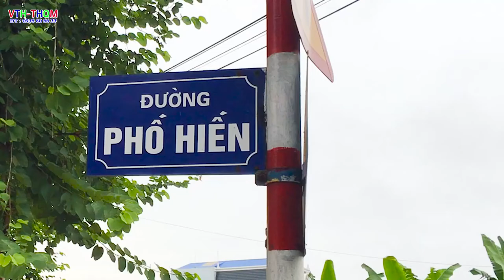Phố Hiến l đường phố hiến l Thành phố hưng yên 2022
Đường phố hiến, thành phố hưng yên 2022